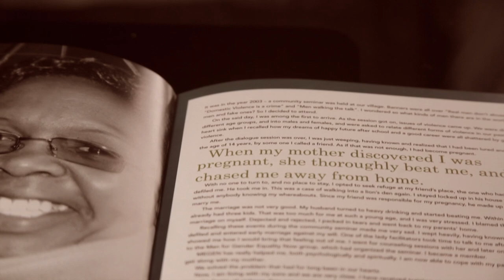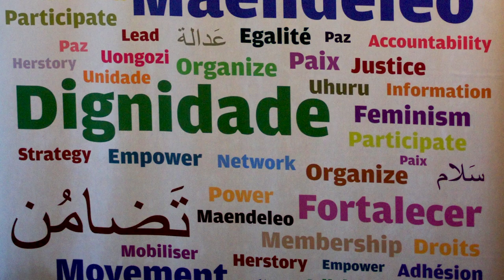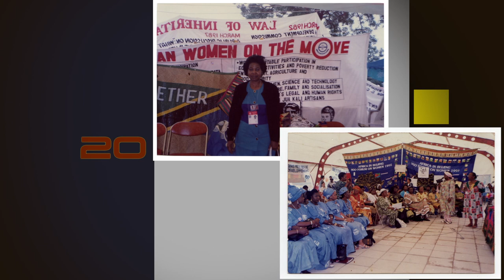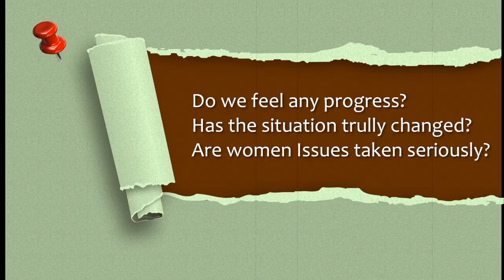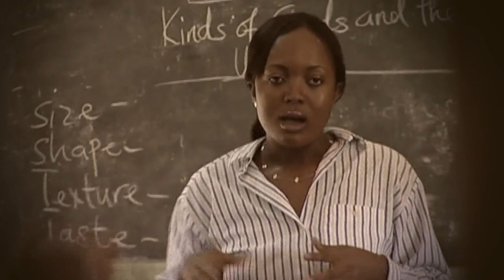FEMNET - A Short Clip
FEMNET is a pan-African, feminist organization that was birthed in 1988 - to advance the rights and amplify the voices of African women and girls. Our main aim is to inform, mobilize and enable our members to participate and influence processes and policies that affect their lives, and that of generations to come.